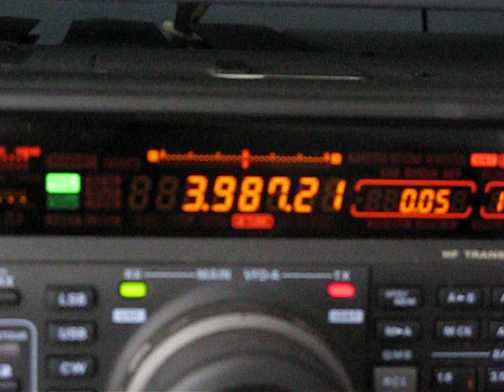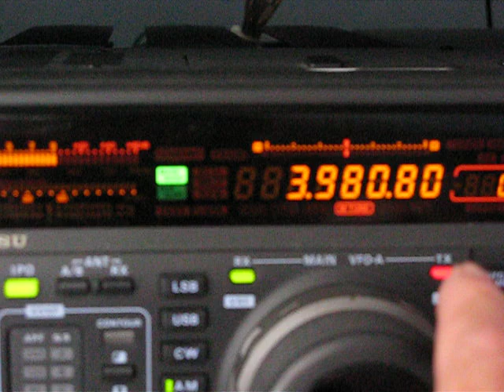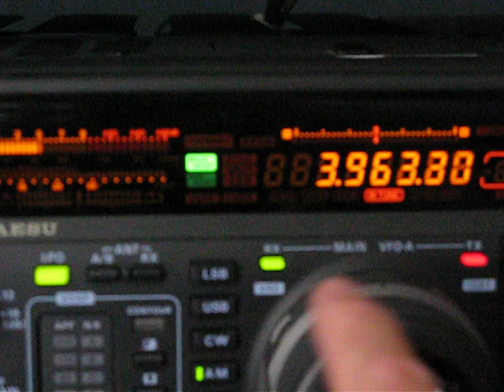AM Radio Stations on 75m in Tuscaloosa, Alabama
AM radio station harmonics on 75m heard on Tuscaloosa, Alabama